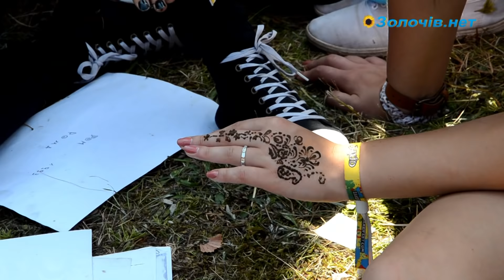Фестиваль "Захід"-2013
З кожним днем фестиваль "Захід"-2013 продовжував набирати обертів. Молодь тішилася цікавими літературними заходами, майстер-класами та відривалася під найкращі сучасні гурти.